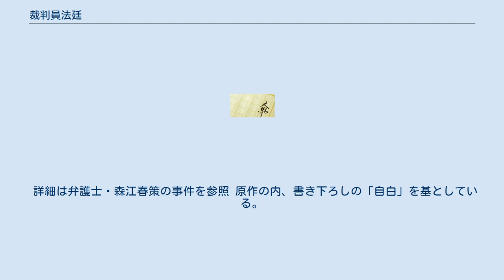裁判員法廷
森江春策の事件簿シリーズ 」 裁判員法廷 『裁判員法廷』（さいばんいんほうてい）は、芦辺拓による日本の連作推理小説。
 2009年に導入される裁判員制度をいち早く小説の題材として取り上げた作品であり、あとがきでも作者が「おそらく本邦初」と語っている。
裁判の開始から弁護士と検事の応酬など、制度に細かく触れながら、読者である“あなた”の目線で物語は進む。
 『オール讀物』（文藝春秋）2006年4月号に掲載された「審理」と、『J-novel』（同）2006年10月号・11月号に掲載された「評議」、書き下ろしの「自白」から成る。
雑誌掲載時のタイトルは「裁判員法廷二〇〇九」。
 2009年にはテレビ朝日系列『土曜ワイド劇場』でテレビドラマ化され、中村梅雀が森江を演じる。
 制度の導入が決定する前の1998年に作者は、陪審員制度が導入されると仮定して執筆された作品『十三番目の陪審員』を刊行している。
 コンサルティング会社社長の殺人事件。
現場で発見されたサバイバルナイフは、被告人・有賀が威嚇のために持参した自分のものであることを認めている。
柄からは有賀の指紋が、刃からは被害者の血液が検出された。
しかし、有賀の弁護人・森江は無罪を主張する。
 ある男性の死亡事件の法廷。
弁護側最後の証人が出廷しないまま、裁判は評議へと移る。
職業裁判官3名と1人の裁判員以外はまだ有罪と判断を下せない。
“あなた”たち裁判員は、森江の意志を汲み、不在の証人が法廷で何を語る予定だったかを勘案していく、まるでミステリーもののドラマのように。
 検察官が読み上げた公訴事実を全て認め、自分は有罪だと主張する被告人。
しかし、彼の無実を信じる友人らのカンパによって雇われた弁護人・森江は、“真実を追求する立場から”彼の無罪を主張すると言う。
被告人と弁護人が真っ向から対立するという異様な状況はどのように展開するのか。
 詳細は弁護士・森江春策の事件を参照 原作の内、書き下ろしの「自白」を基としている。